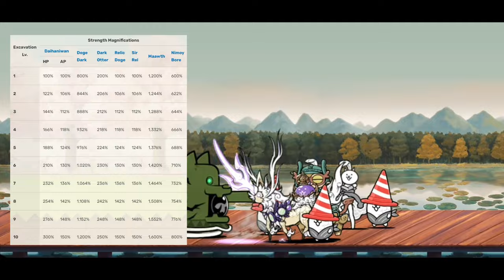Gigahaniwan Strikes! Excavation Lv.X / 大型土器ダイハニワン強襲 出土 Lv.X | The Battle Cats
0:00 Boss & Stage Introduction:
Gigahaniwan is a steroid version of Haniwanwan, with 350 range area attack, Mini-Wave gets upgraded into full Wave, and higher chance to inflict any debuff. Despite having less damage than original Haniwanwan even at the final stage, this thing is still a Baron and is capable of throwing insane DPS at Cat army. It also has Curse Immune in order to troll Curse users like Dasli or E.Uril. On its own Gauntlet, it will be supported with actual threats that can ultilize those various debuffs of this thing.

0:29 Excavation Lv.10
First half of this Gauntlet has Early to Mid UL difficulty. The boss phase consists of Gigahaniwan and some supporters like Dark Otter, Maawth, Nimoy Bore and some weak peons. No one except the boss can really push forward, so it should be smooth sailing.

1:36 Excavation Lv.MAX
Things go from heaven to hell real quick. At Lv.11 you already to deal with End UL enemies like 150% Sir Rel, Gokurakko and Golem Sunfish. Remember that on Lv.MAX everything gets buffed by x1.5 to x2.

Stage schematics goes like this: Gigahaniwan acts as a stone wall to prevent you from going forward, Gokurakko eliminates any means of Relic tanker to open path for other bosses, and Golem Sunfish that can always punish you whenever you want to fight back. There are three Gokurakko, with occasional intense peons wave happens inbetween. As most supporting enemies dies down after three Gokurakko waves, you have to survive until these waves depleted. The two Relic bosses get progressively tankier the deeper you venture down into the Gauntlet advent, therefore, rushing them down might take you a good amount of time.

The combination of most deadliest peons, the ultimate pushing machine, worst Otter variant, and the nuke moving castle. It is just so unforgiving. Therefore, I recommend you get most UL legends to 50, or just use good ubers to carry you through all the pain. Good luck because the following stages, which drop bunch of Relic Orbs, are worth all the pain.

4:57 Cradle Wilderness (Deadly)
5:33 Summit Wilderness (Merciless)
6:39 Frontier Wilderness (Merciless)

Despite having the most Merciless Gauntlet, the followup stages are actually so merciful. They are only early UL difficulty so you should never lose. Furthermore, the Orb rewards are decent so you have no reason to skip any of them.
Enemies in these stages consists of unbuffed Relic peons + one Relic boss: Loris - Oldhorn - Puffington.